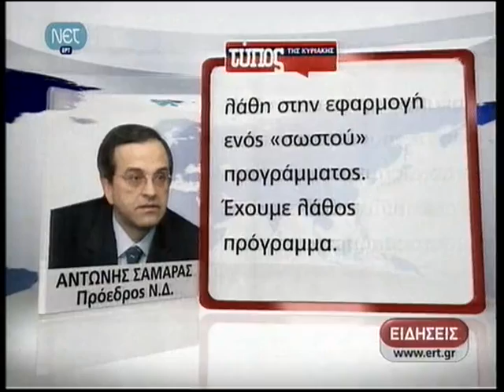Θυμάμαι δυστυχώς...Εσείς κύριε Σαμαρά;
βίντεο: Stella Papadopoulou